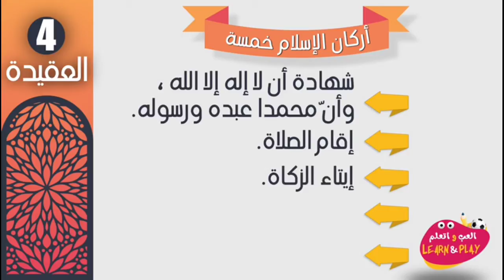04 🇮🇳 ഇസ്‌ലാമിന്റെ തൂണുകൾ